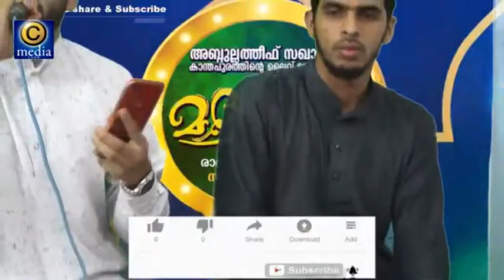MOHAMMED ALI KASARAGOD MADH SONG മദനീയം 2k20 Burdha Majlis | Madaneeyam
മദനീയം 2k20 | Inaguration Burdha Majlis | Abdul Latheef Saqafi Kanthapuram Madaneeyam